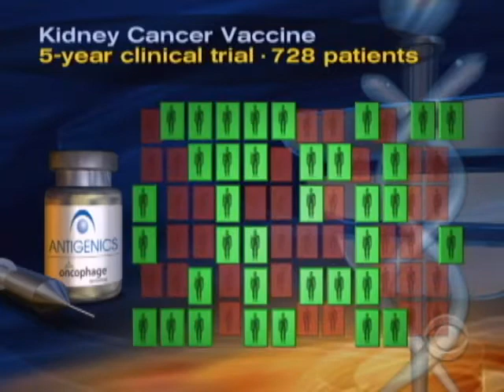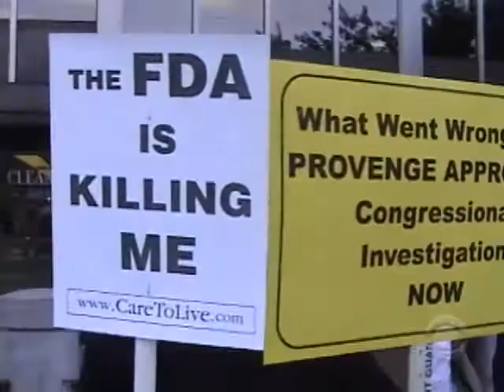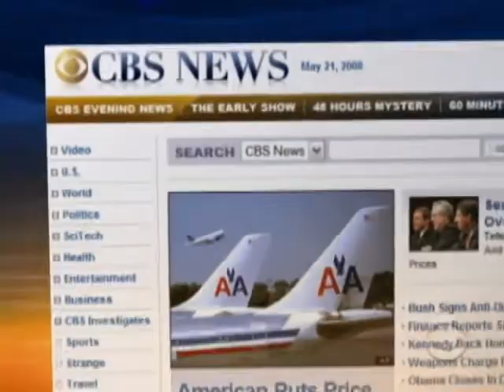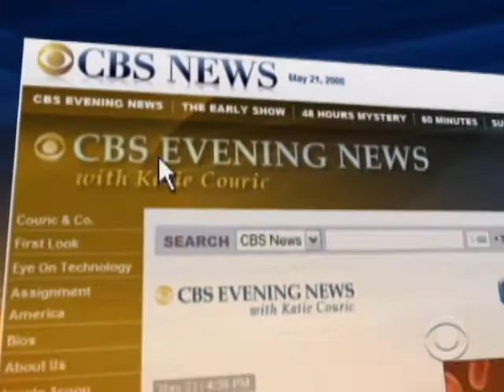Fast-Tracking Cancer Drugs (CBS News)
FDA bureaucracy often delays life-saving cancer drugs from reaching U.S. patients. Dr. Jon LaPook reports on how some people are fast-tracking the system to bring drugs to where they are needed most. (CBSNews.com)